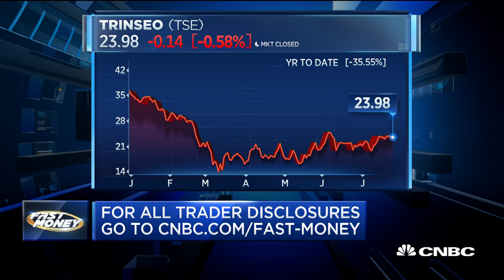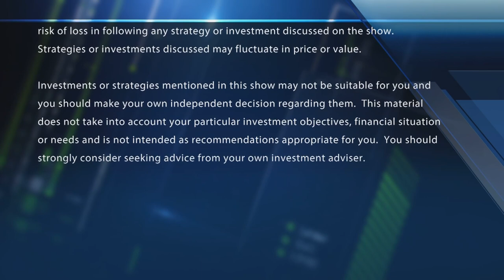Final Trades: XHB, DHI, TSE & BTC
The Fast Money traders offer their final trades of the week.